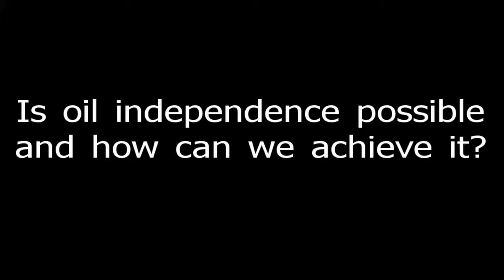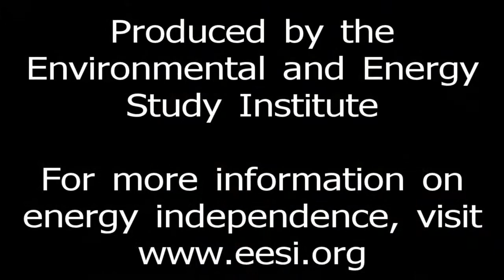Is oil independence possible and how can we achieve it?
Experts spoke at a July 22, 2010 event on Capitol Hill on petroleum and potential strategies to reduce U.S. oil use. According to numerous studies, and as illustrated by the catastrophic oil spill in the Gulf of Mexico, the costs and risks of America's continued reliance on oil are projected to increase. This briefing examined different technology and policy options to cut oil consumption.